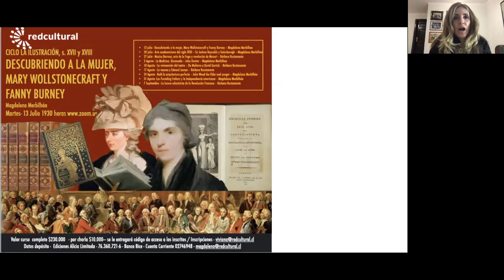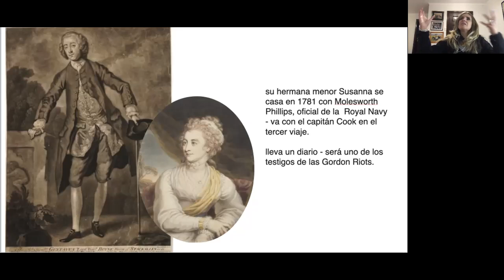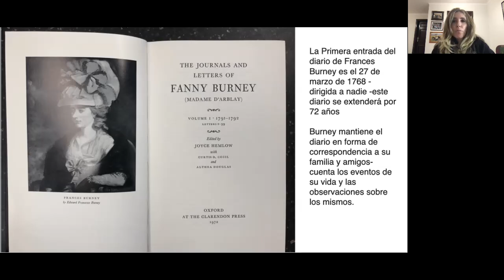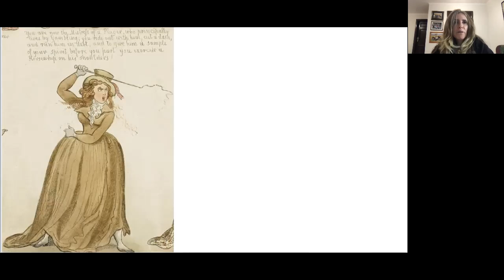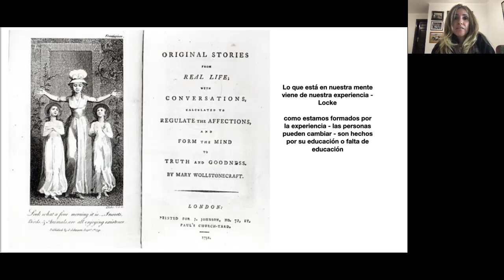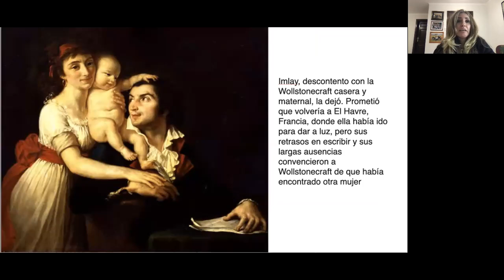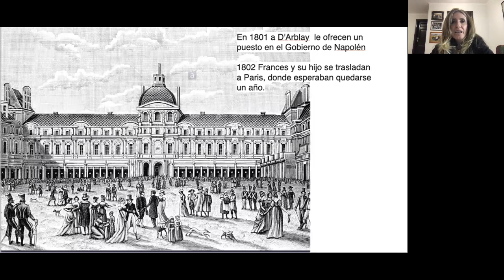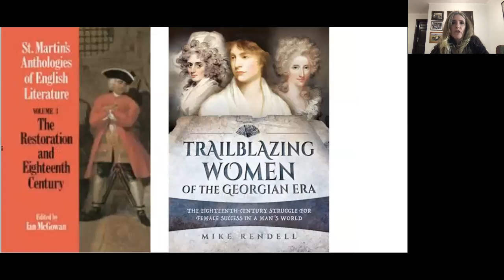Descubriendo a la Mujer, Frances Burney y Mary Wollstoncraft Magdalena Merbilháa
Ciclo La Ilustración Red Cultural